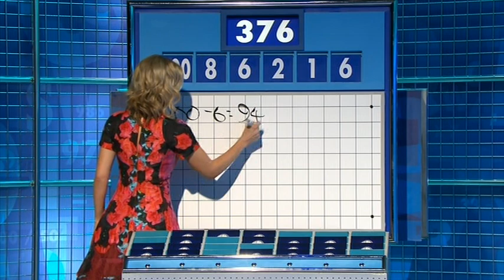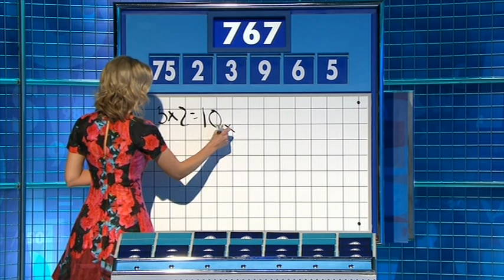Rachel Riley - Countdown 72x061 2015,04,06 1412c